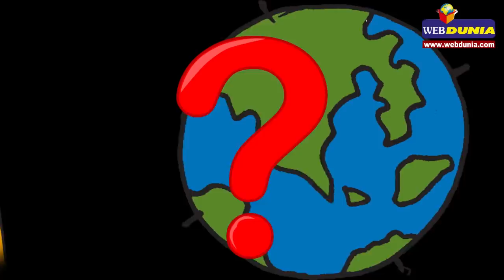बीरबल की समझदारी : wisdom of Birbal || Kids story Hindi || Video for kids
राजा अकबर उनके सलाहकार बीरबल की हर बात मानते थे क्योंकि वे सभी से होशियार थे। एक बार अकबर के दरबार के कुछ लोगों ने बीरबल से जलकर कहा कि अगर...